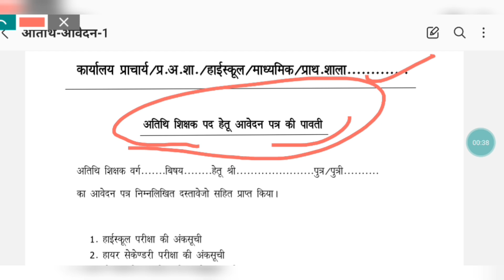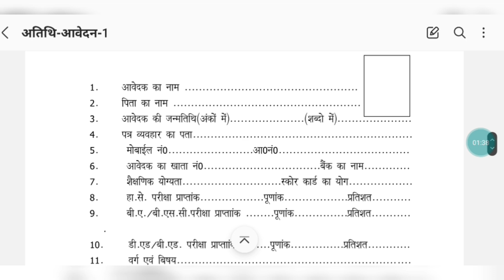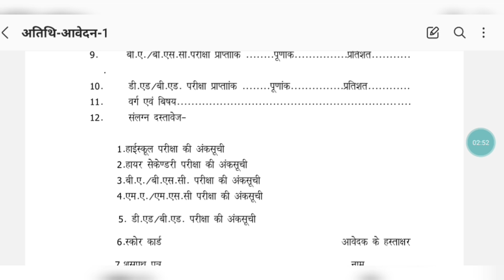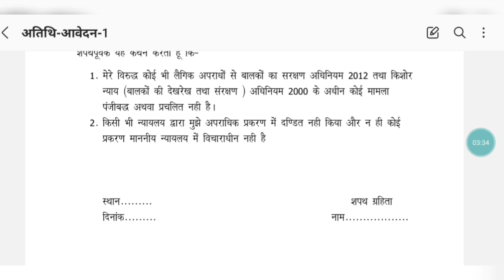Athithi Shikshak news | अतिथि शिक्षकों का नियमितीकरण घोषणा